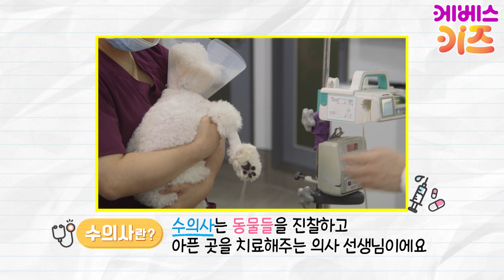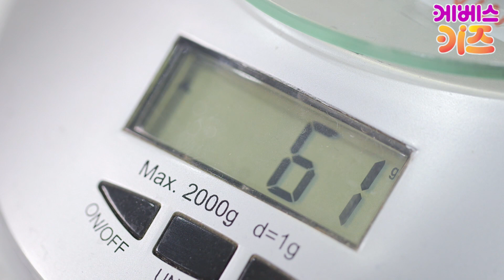[KBS TV유치원] 바쁘다바빠 직업탐험 ｜ 지니 ｜ 충격! 엑스레이로 거북이 등껍질을 찍어봤더니...?!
동물병원 스페셜

오늘은 어떤 직업을 알아볼까요?
헤이지니와 함께 직업탐험을 떠나요

동물 병원에 간 지니!
동물 병원에서는 어떤 일을 할까요?

바쁘다 바빠 직업탐험 출발~!